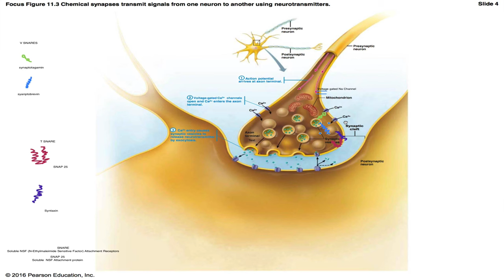SNARE Proteins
This is a explanation of what SNARE proteins are and how they function.

Snare protiens:
SNAP 25
Synaptotagamin
Syntaxin
Synaptobrevin
C2B Region
C2A Region